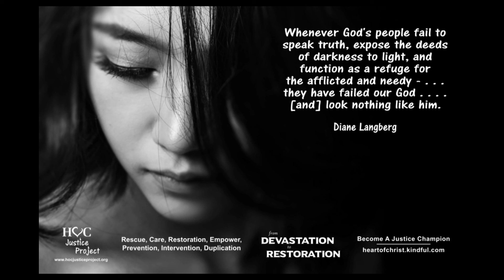Resisting Control Disguised as Love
Learn how to resist control that is disguised as love. Seeing through an abuser's performances of "love" gives victims renewed power.

Please share these short teachings with everyone you know. Like our videos. Follow us so you won’t miss a single one. Who knows it may save someone’s life. Be a champion for justice.

We are dedicating the Freedom from Violence domestic violence series to Gabby Petito and all the other women who suffer gender violence. Please check out the foundation Gabby’s family created in her honor: GabbyPetitoFoundation.org